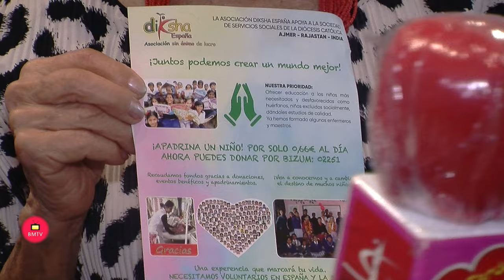Fiesta de Sombreros y Pamelas de Kristina Szekely entrevistas de Helena OLaya a Yovanka Manolovic